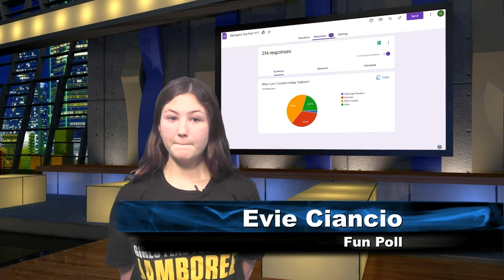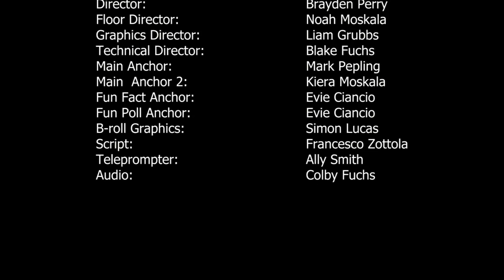Ramtastic episode #8 12 1 22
PRTV Club's weekly variety show.